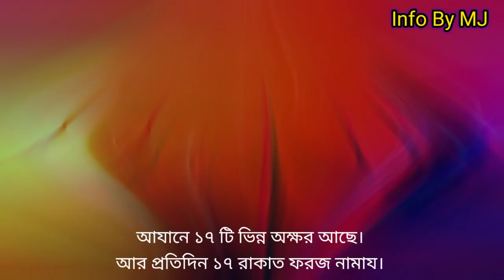আযানের অজানা রহস্যময় তথ্য || Unknown Facts of Adhan or Ajan in islam.